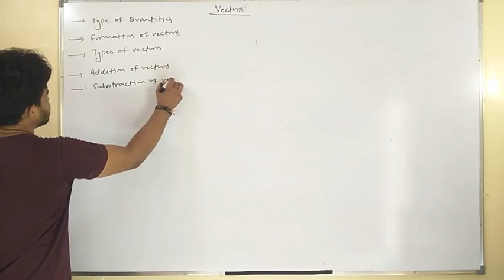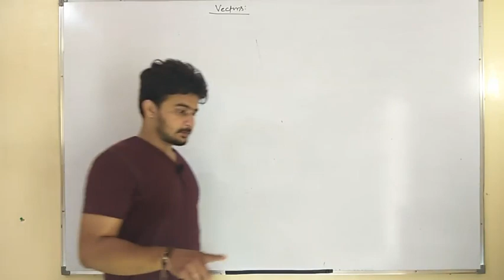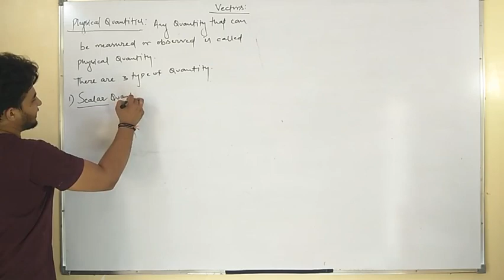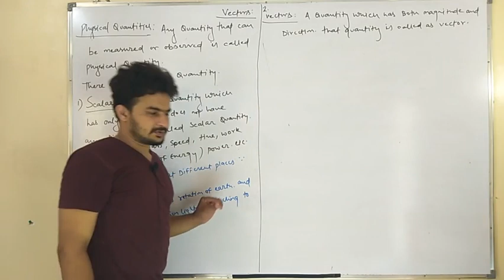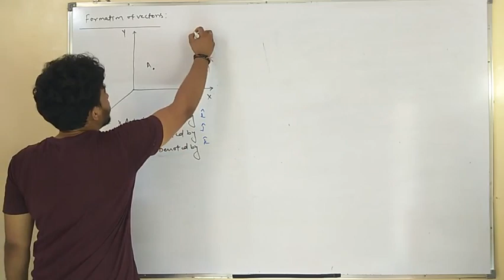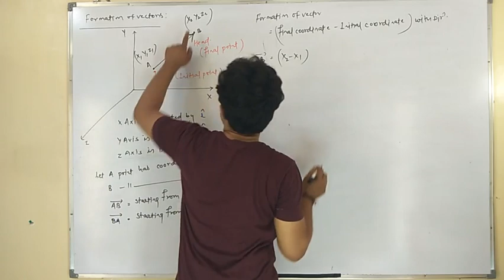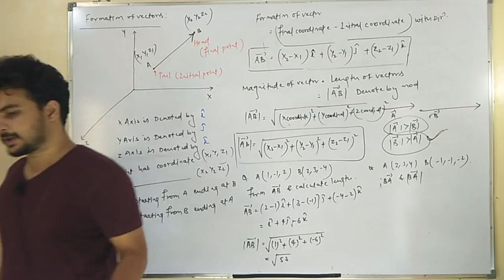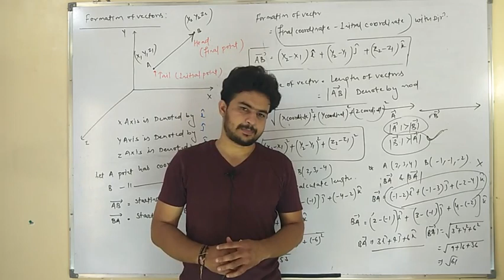Physics by Akash sharma sir Vectors lecture -1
introduction of vectors and formation

*LIVE ONLINE CLASSES, *LIVE DOUBT SESSION, *TEST SERIES (CBT), *Formula Booklet, *Revision Module, *24 × 7 ASSISTANCE

MkWay EduBrain learning app
IIT - JEE / NEET / FOUNDATION
(CLASS 8TH TO 12TH & 12TH PASS)